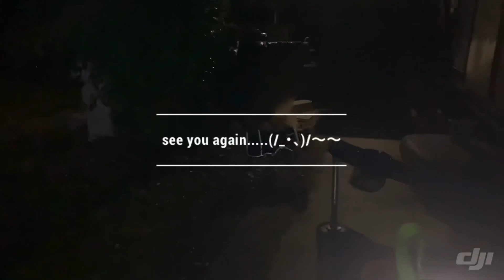🎶雨に唄えば🐶グリフＶｅｒ．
🐶グリフは;(´•௰•`)☂レインコートを来てはたして散歩に行くのか！？外は冷たい⋆̩☂︎*̣̩雨だか、、、。